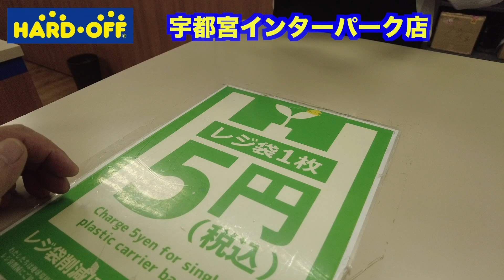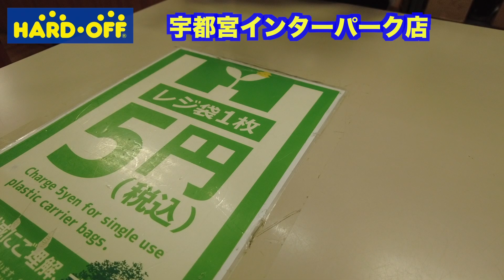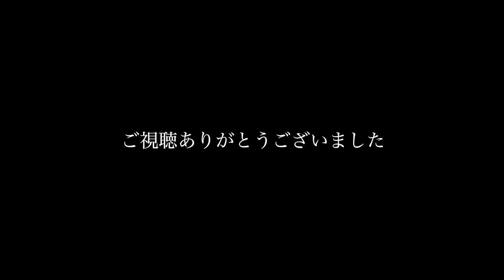栃木県 ハードオフ宇都宮インターパーク店【ジャンクカメラ漁り】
今回は宇都宮エリア  ハードオフ宇都宮インターパーク店
中古カメラ、中古レンズお宝探し【ジャンクカメラ漁り】動画です。

【おすすめジャンク漁り動画】